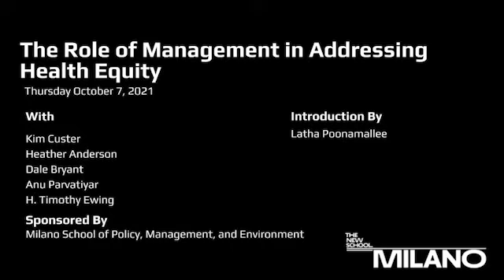Role of Management in Addressing Health Equity 10 07 2021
Informal video recording from the Management and Social Justice Conversation Series. In this panel, leaders from across the ecosystem of healthcare, including from large institutions, non-profits, and start-ups seek to answer the question: How do we empower those whom we are trying to reach, within their own communities? From technology to policy shifts, the panel will discuss how they are working to achieve health equity across the globe.

Please feel free to use in your classroom and/or share with your colleagues.